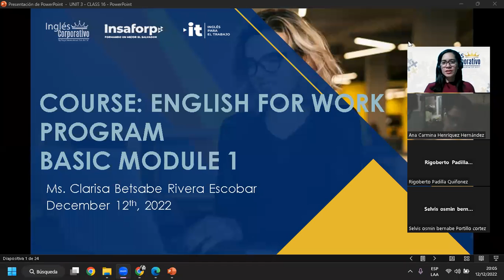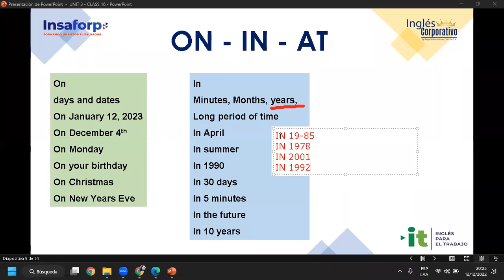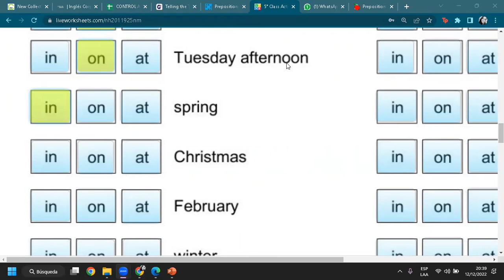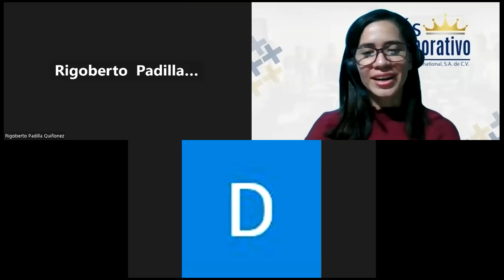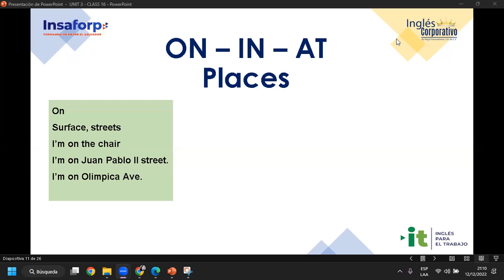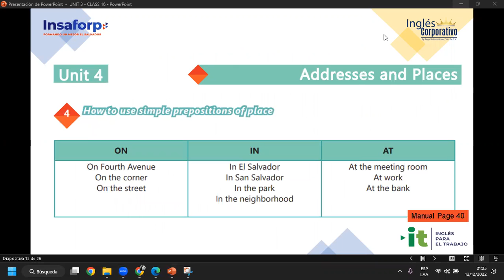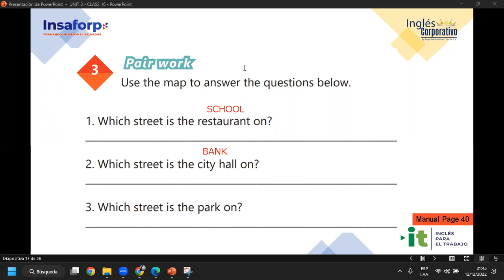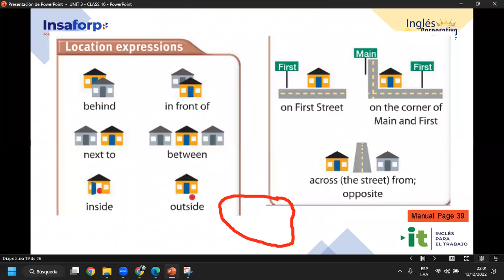Ingles Corporativo-12-12-2022-#16, HOW TO USE PREPOSITIONS OF PLACE